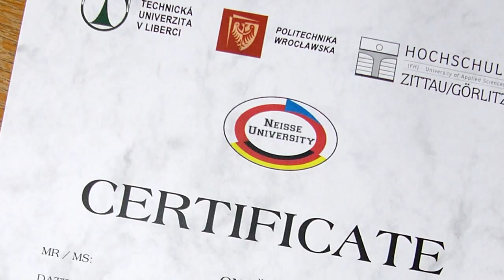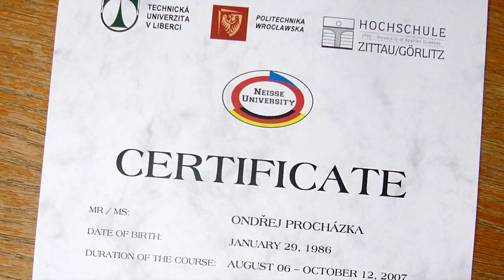Neisse University Documentary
The documentary "This is the Neisse" briefly describes the Information and Communication Management course at the Neisse University. This Bachelor's programme taught in English is based at three different universities and focuses on linking management and business skills with communication and information technology.